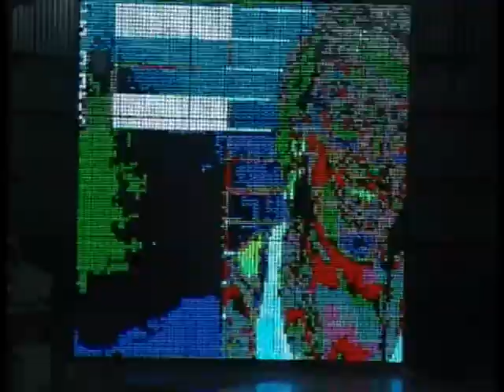Infoglass first ever LED based transparent video glass screen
The technology suggests combination of glazed surfaces of facades of the buildings with an informational system. First accomplishment in media architecture in the world; The first prototype, the first international patent in Media Architecture, date - 2003. Collaboration of artist and designer Nata Pirtskhalava with Russian scientists from  Research Institute of Technical Glass, with the head of the Institute academician V.F. Solinov,  who had put together  scientific team in the field of electronics and other technical personal to solve the task of bringing video information on the glazed surfaces of  buildings while preserving authentic architecture of  buildings façade without violation of it's transparencies.
After several months of work the first 16 sq/m. size real size prototype has been developed.
                   The team  was awarded the Golden Medal for the
                             development of  “Infoglass System”
                               “National Treasury of Russia”
                        Award № 167 on 16th of January 2005.